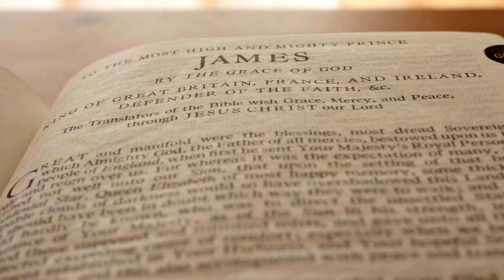JOHNNYMOGOSPEL PRESENTS ANSWERMYPRAYERS FROM THE RELEASE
ANSWERMYPRAYERS. Lord I'm going through some really bad times. I need you to ANSWER MY PRAYERS. Yo! JOHNNY MO GOSPEL Is delivering that spiritual heat right here. What more needs to be said.